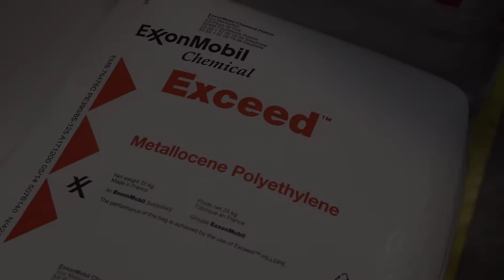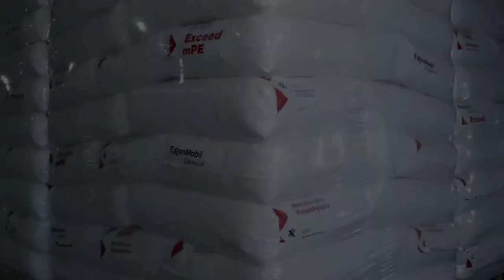ExxonMobil Increasing Beaumont Polyethylene Capacity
ExxonMobil is expanding production at its Beaumont polyethylene plant that will increase capacity by 65 percent - or approximately 650,000 tonnes per year - to meet growing demand for high performance plastics. The investment project will not only expand existing refining and chemical capacity, but also stimulate economic growth and create jobs. In fact, ExxonMobil’s investments could create more than 28,000 temporary jobs in construction and more than 1,200 permanent jobs over the next few years and beyond.